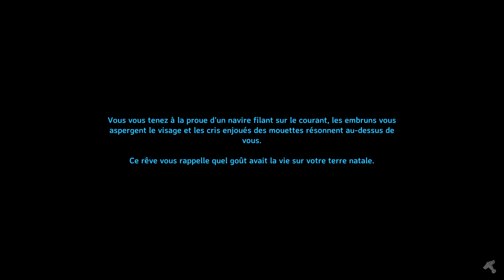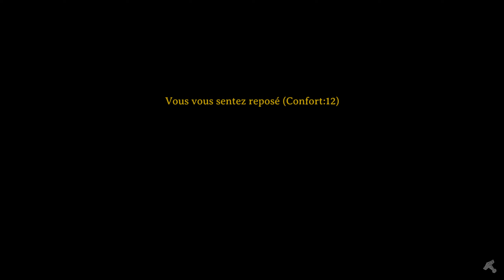Valheim S2 Partie 76 / Je m'amuse avec mes nouvelles armes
C'est quand même beaucoup plus sympa les mistlands avec ces nouvelles armes. Je récupère un peu de tissu et j'explore la partie nord ouest des terres brumeuses.